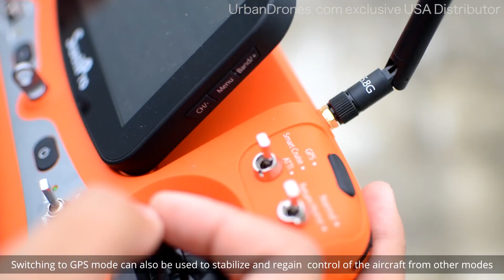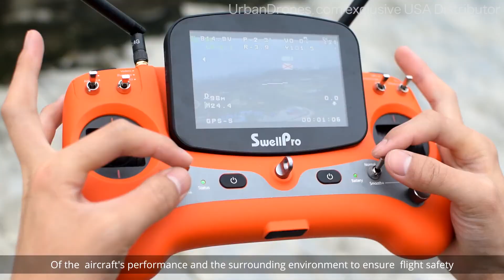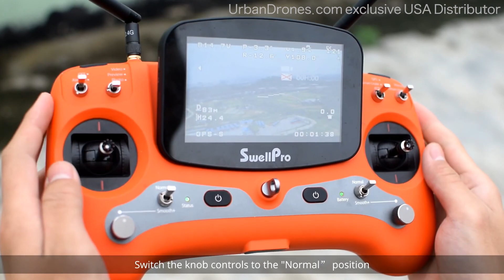SwellPro Splash Drone 3 Flight Modes Tutorial and how to fly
This video will help you get the best out of your Swellpro Splash Drone 3 Plus